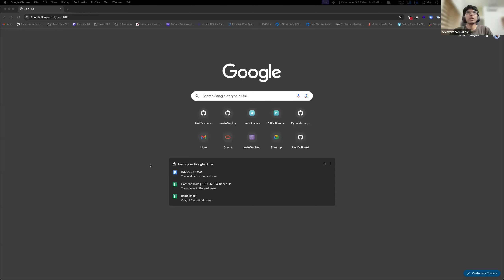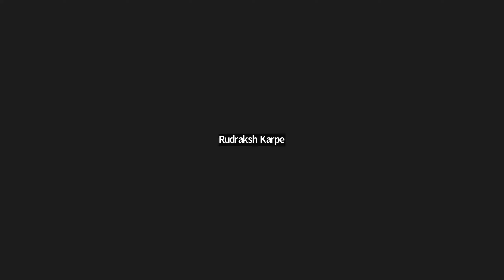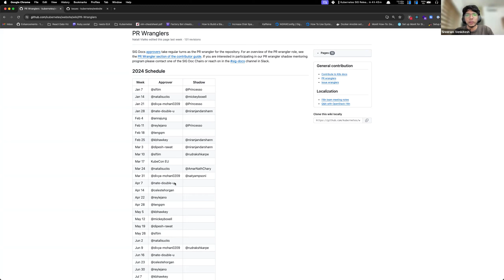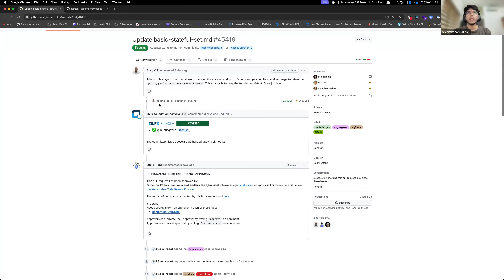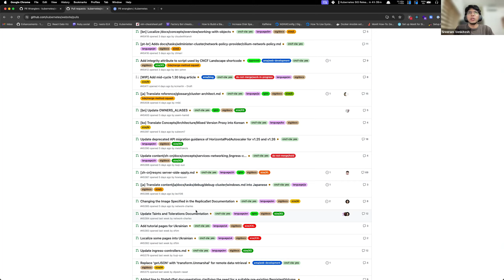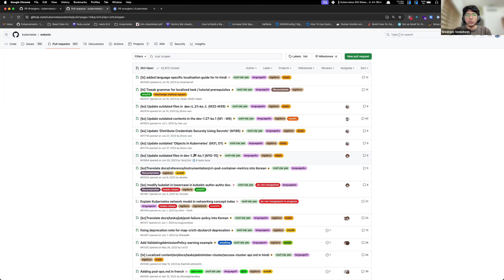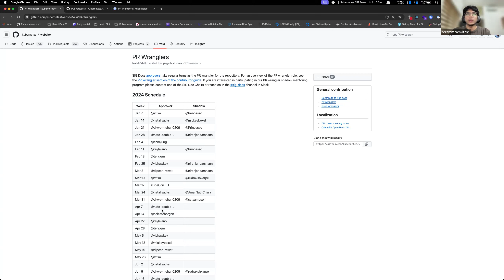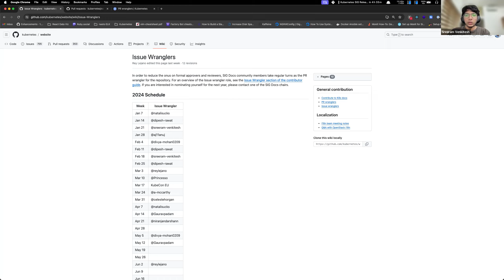[SIG Docs] New Contributors Meet & Greet for 20240305